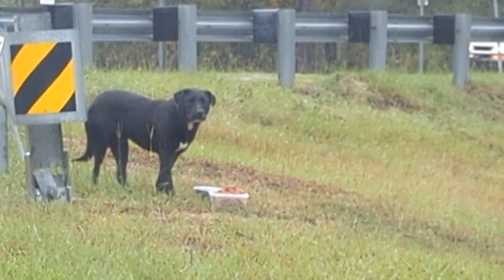feeding the stray at the round about I wish he would go with us